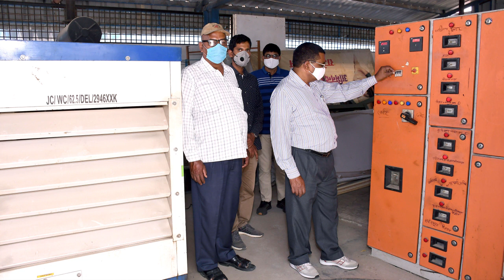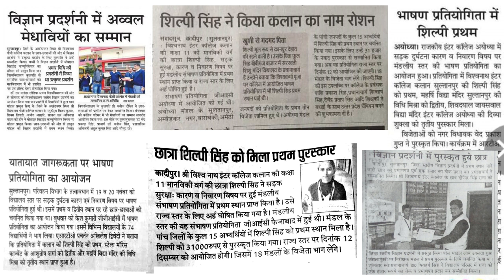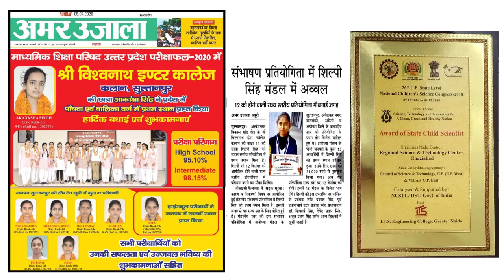SHREE VISHWANATH INTER COLLEGE KALAN SULTANPUR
On behalf of: bdProductions